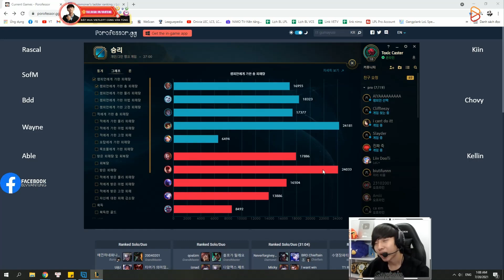BÌNH LUẬN RANK HÀN: TRẬN ĐẤU KINH ĐIỂN ĐƯA SOFM LÊN TOP 5 RANK HÀN VỚI SỐ ĐIỂM KỶ LỤC | BLV VĂN TÙNG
►Lịch Live:
*22:00-23:30 hàng ngày trên Youtube
*23:30-03:00 hàng ngày tại